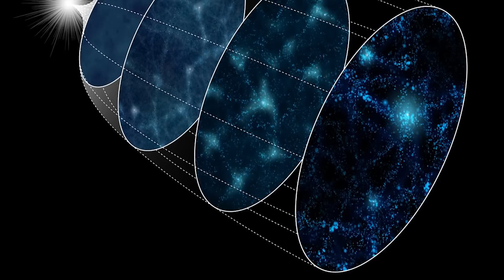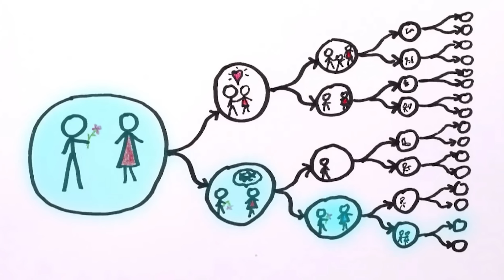Top 10 Unexplained Phenomena That Suggest We're Living In A Multiverse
Welcome to our mind-bending video, "Top 10 Unexplained Phenomena That Suggest We're Living In A Multiverse"! 🌌🌀 We're exploring the intriguing world of multiverse theory and the unexplained phenomena that might suggest its existence. From the mysterious to the downright bizarre, these phenomena will leave you questioning your perception of reality. 👍

Time Codes:
0:00 Intro
0:14 Cold Spots
1:03 Bubble Universes
2:05 Black Holes
3:22 Mathematical Multiverse
4:24 The Slap
6:49 Simulated Multiverse
7:53 Daughter Universes
8:25 Mandela Effect
9:48 Vanishing Road
11:45 Déjà vu